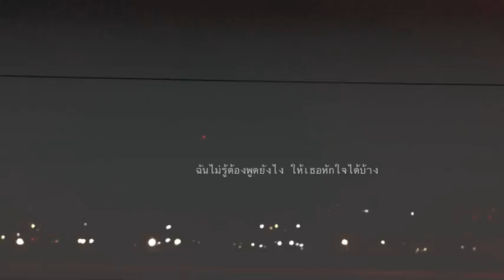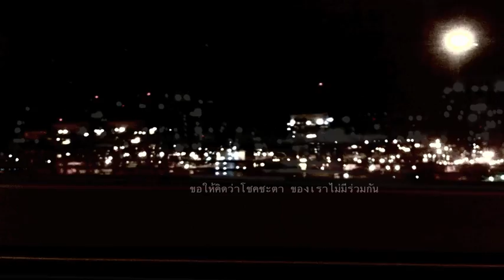ยอมจำนน - สุรสีห์ อิทธิกุล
อัลบั้ม Project Album ปีพ.ศ. 2543

ใครบางคนที่บนฟ้า ขีดมาแล้วทุกอย่าง
ขีดให้เราได้มาพบ แล้วเราก็เดินแยกทาง
ฉันไม่รู้ต้องพูดยังไงให้เธอหักใจได้บ้าง
แต่ขอ ขอได้เพียงพูดไป

อันคนเราก็แค่นี้ อย่างที่เห็นกันอยู่
อยากให้เธอได้เรียนรู้ เรื่องราวจากคนมากมาย
คิดว่ารักจะมั่นคง ยังอาจจบลงง่ายง่าย
แตกสลายไม่ได้มีเพียงเรา

คงไม่ตาย อาจไม่เหมือนดังเก่า
คงไม่ตาย หากไม่มาพบเจอ
ถามว่าฉันไม่เจ็บเลยหรือ
เมื่อฉันไม่รักไม่แคร์เธอ
ขอ อย่าถามอะไรแบบนั้น

ยอมจำนนให้บนฟ้า จับเราแยกกันห่าง
สิ่งในใจที่ยังค้าง ให้เราอภัยให้กัน
ขอให้คิดว่าโชคชะตา ของเราไม่มีร่วมกัน
เธอกับฉัน รักมันเกินเป็นจริง